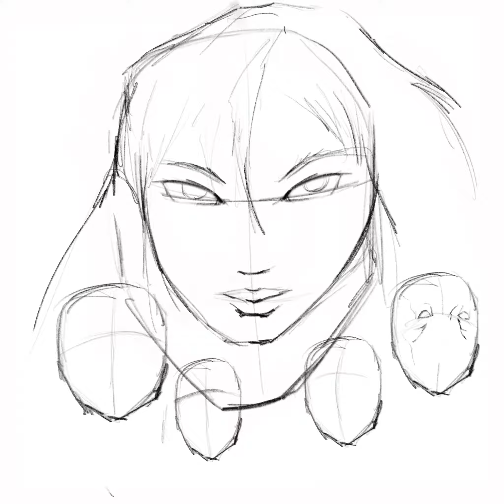She demon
My old drawing